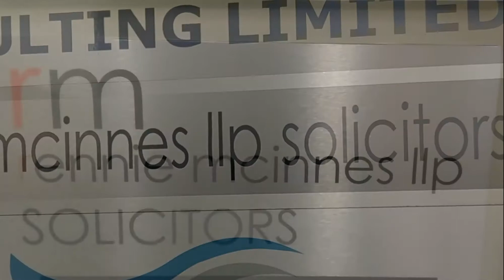Stewart Rennie Solicitor at Rennie McInnes - Building Bridges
This video is part of the Dunbartonshire Chamber of Commerce Building Bridges Skills Development Programme and the 2022 InspireWDC Careers Week.

The Solicitor Stewart Rennie of Rennie McInnes discusses his unique role of helping small business owners build up their businesses and sell them for profit.